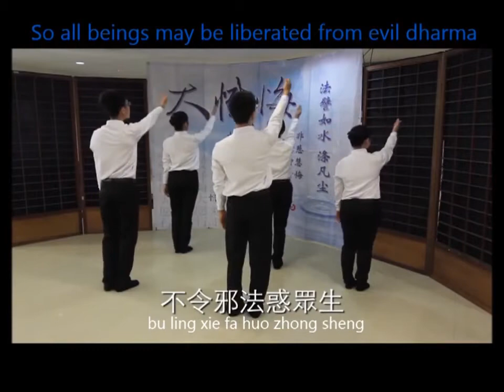08.果报障 - 至诚发愿 Vow with Utmost Sincerity Pt4